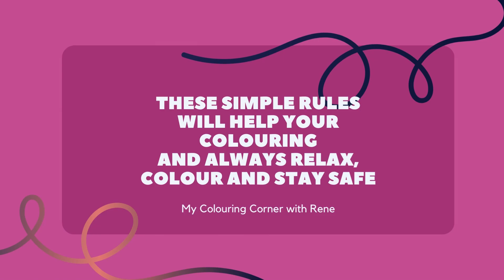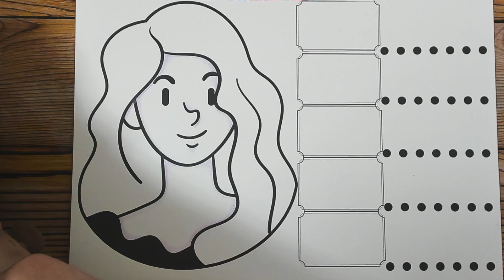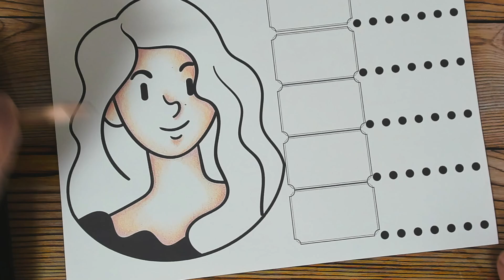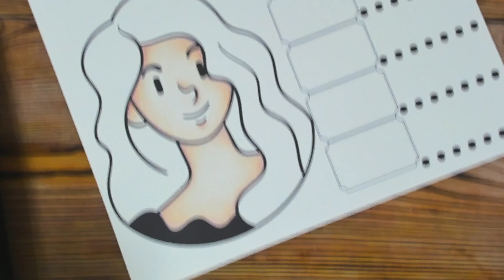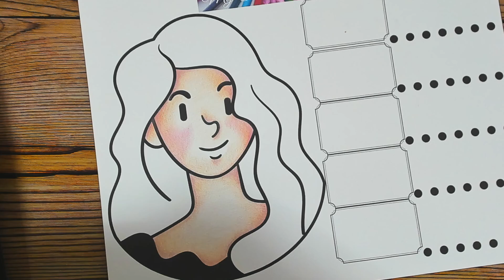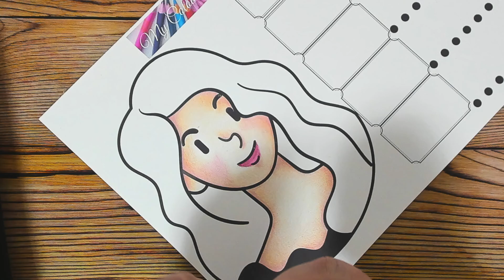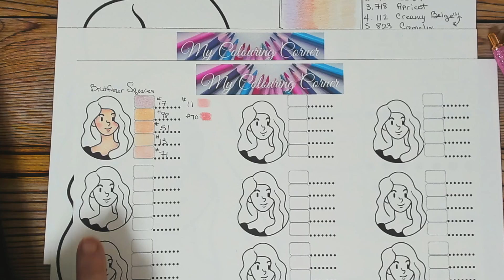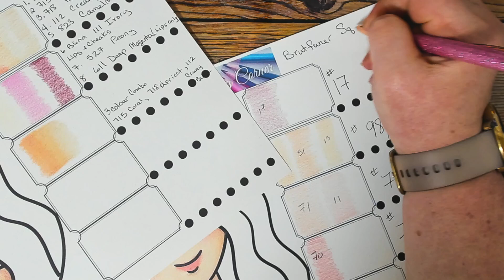Adult Colouring From the Beginning Episode 17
Code of Conduct Rules
No politics & no religion. No negative talk allowed about other streamers or colorists. Requests are allowed, but only to a certain point. Please no demands. Please refrain from letting people know you want things but cant afford them,this is considered fishing and will not be tolerated. Do Not discuss things you have for sale in streams if you have something someone is looking for please take it to a private messaging either on IG or Discord if they are willing to give you access information, Please practice kindness & understanding!

*** This a a ADULT Colouring channel and not meant for children under 18 ***
Welcome to My Colouring Corner !!

Wish list
If you would like to assist with a monetary donation to the channel you can do so @ these donations will go towards content and any promotions and give aways I have, I will try to make things fun for all :)

1, Due to shipping restrictions you must have a USA shipping address
3, I Use a bot to choose winners and it will not choose a winner that is not active in the chat so say something :)
5. No talking during live give aways while rolling numbers